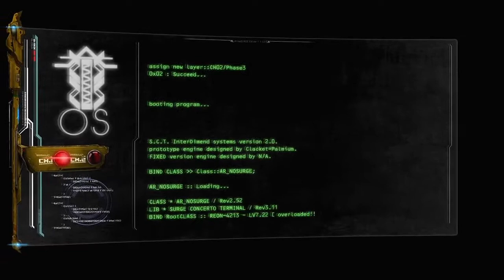Ar Nosurge: Ode to an Unborn Star: The Star Singer's Platform! Vs Maternal Overseer!